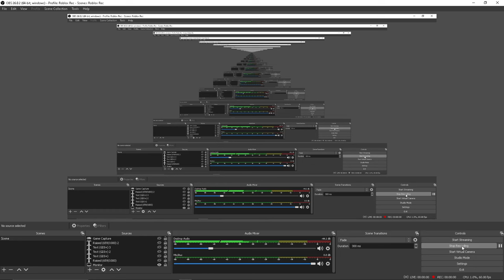Bottom path artillery has a dance animation!??!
definitely a true TDX moment

Breathing, ONLY IN TDX.

0:00 The cool part
0:14 ten million green pixels
0:18 go to sleep